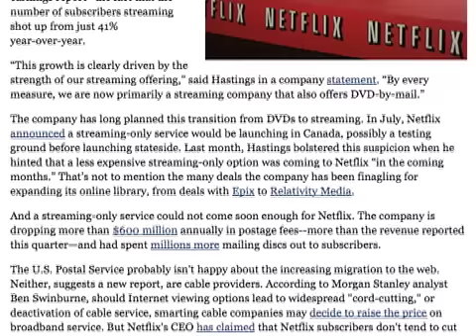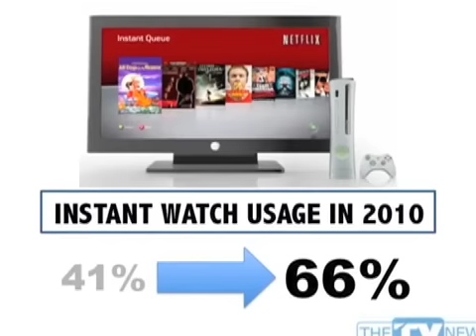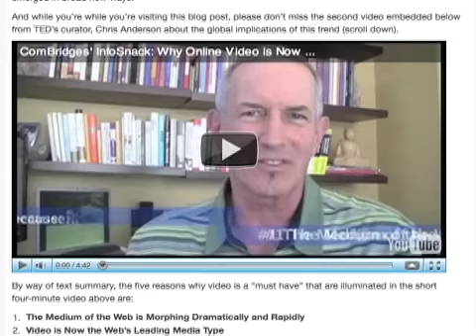See How The NETFLIX Announcement Will Shake Up TV. TV Industry News 10.26.10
The NETFLIX announcement means a world of change ahead for traditional TV - find out!  The FCC has jumped into the FOX / Cablevision retransmission war.  And FOX calls for Cablevision to do right by its customers.   Plus, enter our
"Predict The World Series Ratings" on our Facebook page.  You could win a free billboard on THE TV NEWS!